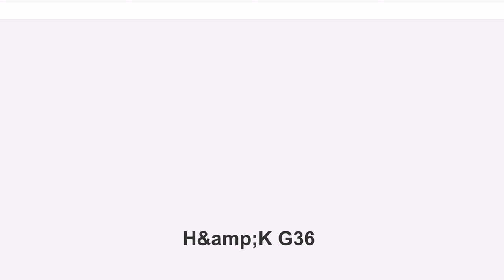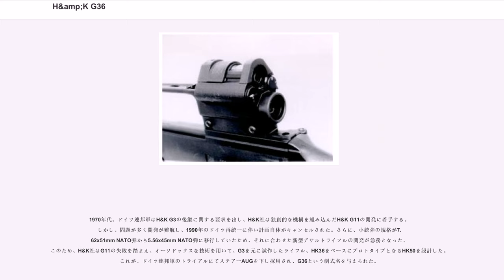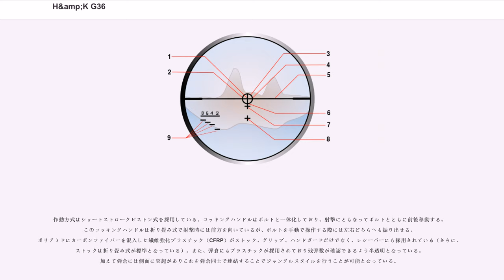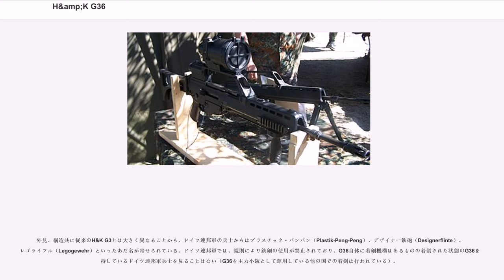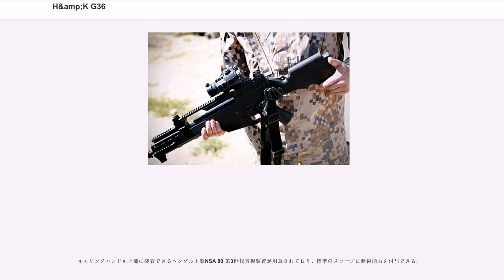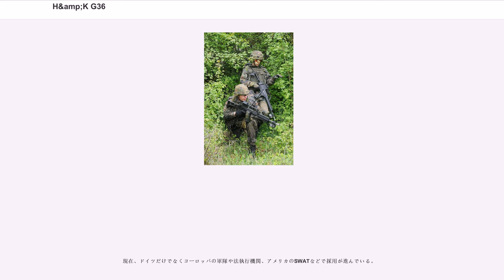H&amp;K G36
H&K G36は、ドイツのH&K社が製造したアサルトライフルである。1996年にドイツ連邦軍に採用された。社内での名称はHK50。

1970年代、ドイツ連邦軍はH&K G3の後継に関する要求を出し、H&K社は独創的な機構を組み込んだH&K G11の開発に着手する。しかし、問題が多く開発が難航し、1990年のドイツ再統一に伴い計画自体がキャンセルされた。さらに、小銃弾の規格が7.62x51mm NATO弾から5.56x45mm NATO弾に移行していたため、それに合わせた新型アサルトライフルの開発が急務となった。このため、H&K社はG11の失敗を踏まえ、オーソドックスな技術を用いて、G3を元に試作したライフル、HK36をベースにプロトタイプとなるHK50を設計した。これが、ドイツ連邦軍のトライアルにてステアーAUGを下し採用され、G36という制式名を与えられた。

作動方式はショートストロークピストン式を採用している。コッキングハンドルはボルトと一体化しており、射撃にともなってボルトとともに前後移動する。このコッキングハンドルは折り畳み式で射撃時には前方を向いているが、ボルトを手動で操作する際には左右どちらへも振り出せる。ポリアミドにカーボンファイバーを混入した繊維強化プラスチック（CFRP）がストック、グリップ、ハンドガードだけでなく、レシーバーにも採用されている（さらに、ストックは折り畳み式が標準となっている）。また、弾倉にもプラスチックが採用されており残弾数が確認できるよう半透明となっている。加えて弾倉には側面に突起がありこれを弾倉同士で連結することでジャングルスタイルを行うことが可能となっている。

外見、構造共に従来のH&K G3とは大きく異なることから、ドイツ連邦軍の兵士からはプラスチック・バンバン（Plastik-Peng-Peng）、デザイナー鉄砲（Designerflinte）、レゴライフル（Legogewehr）といったあだ名が寄せられている。ドイツ連邦軍では、規則により銃剣の使用が禁止されており、G36自体に着剣機構はあるものの着剣された状態のG36を所持しているドイツ連邦軍兵士を見ることはない（G36を主力小銃として運用している他の国での着剣は行われている）。

照準器はキャリングハンドルと一体化した3倍スコープおよびスコープ上部の等倍ドットサイトが標準となっているが、ドットサイトは、寒冷地や高湿度下では曇って不評であったため、G36A2およびG36KA2ではピカティニー・レールに置き換えられ、そこにカール・ツァイス社製ダットサイトなどを載せるように変更されている。

旧型の輸出用モデルであるG36E/G36KEではスコープのみで、ダットサイトやピカティニー・レールは付属しない。キャリングハンドル上辺の簡易的なアイアンサイトは輸出用モデルでのみ使用可能であり、ドイツ連邦軍モデルではダットサイトまたはピカティニー・レールに阻まれ使用できない。

キャリングハンドル上部に装着できるヘンゾルト製NSA 80 第3世代暗視装置が用意されており、標準のスコープに暗視能力を付与できる。

G36C（および一部のG36K）は、標準では光学照準器を装備しない代わりにピカティニー・レールとアイアンサイトを装備し、別途光学照準器を装着する。

H&K社は、土に埋めたG36を掘り出し、軽く土を払った程度で射撃を行うといったデモンストレーションを行うなど、過酷な条件下での作動の確実性をアピールしている。また、10分以内であれば水中につけても射撃に支障は無いとされる。

一方、実戦配備の過程でアフガニスタンに派遣されたドイツ兵から、銃身の温度が上昇すると命中精度が落ちるとの苦情が出された。後にドイツ連邦軍技術研究所が「命中精度の下落は連続射撃による銃身の加熱が原因」つまり自動小銃本体側に問題があると結論を出していたことなどが後にシュピーゲル紙の報道などにより判明し、ドイツ国防省は2014年6月にG36の発注を停止する措置を行った。2015年3月30日、ドイツ国防省のテストの結果、G36は気温が高い地域で使用したり、同じ方向から直射日光を受け続けたり、連続射撃により銃身が熱くなったりすると、命中精度が下がる欠陥ライフルであるとされた。原因は軽量化のために、プラスチックを多用したことが影響しているとされる（そのプラスチック製部品が予想を超える速さで経年劣化している...